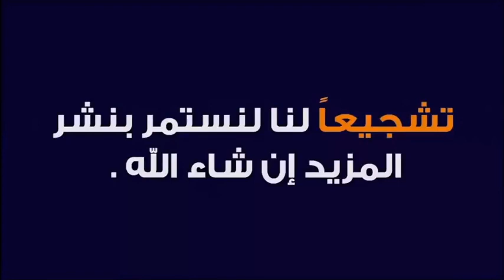من هو الهماز ؟ و من هو اللماز ؟ 🕌 الدكتور طيب كريبان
جديد 2021 :  من هو الهماز ؟ و من هو اللماز ؟ 🕌 الدكتور طيب كريبان
 ▬▬▬▬▬▬ஜ۩☺۩ஜ▬▬▬▬▬
 ▬▬▬▬▬▬ஜ۩☺۩ஜ▬▬▬▬▬
⛔ أحبابي الكرام ، إذا أعجبكم الفيديو رجاءاً لا تنسوا :

 ▬▬▬▬▬▬ஜ۩☺۩ஜ▬▬▬▬▬
مواضيع سابقة

🕌 عَنْ أَبِي هُرَيْرَةَ، عَنِ النَّبِيِّ صَلَّى اللهُ عَلَيْهِ وَسَلَّمَ قَالَ:
 ▬▬▬▬▬▬ஜ۩☺۩ஜ▬▬▬▬▬
⚠️ توضيح مهم ❗

 ▬▬▬▬▬▬ஜ۩☺۩ஜ▬▬▬▬▬
# هاشتاغ الموضوع #